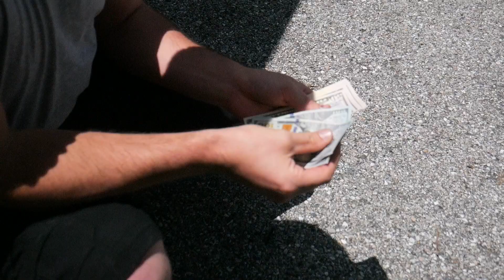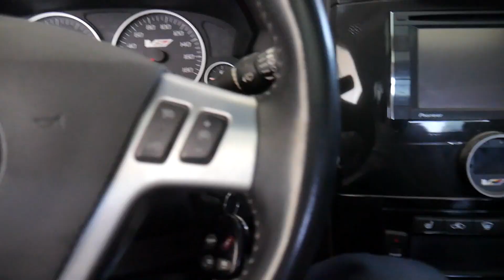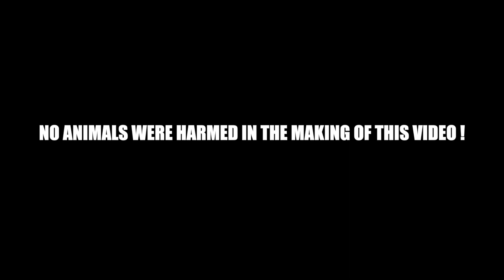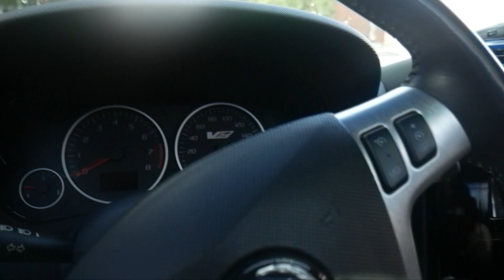My V1 CTS-V is back in BUSINESS!!!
So its been roughly 2 years since I got my 2005 Cadillac CTS-V back and well she's ready to rock . I have a few things planned but I'm just glad she's back ;)